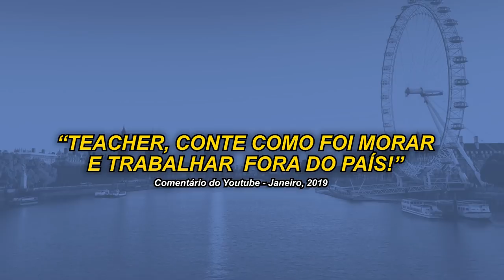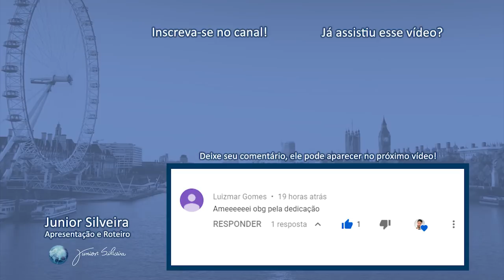MINHA EXPERIÊNCIA MORANDO FORA DO PAÍS! | Junior Silveira